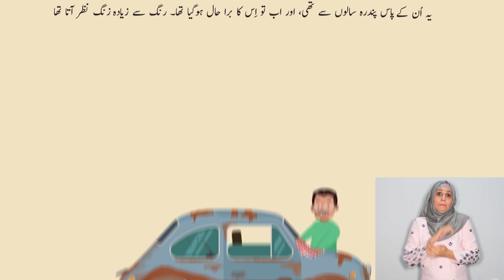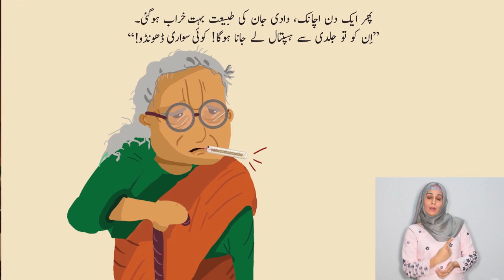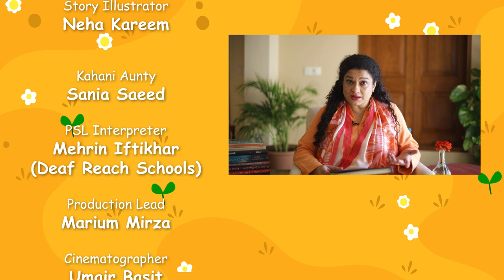Suno Kahani by Sania Saeed | Abu Ki Purani Gari